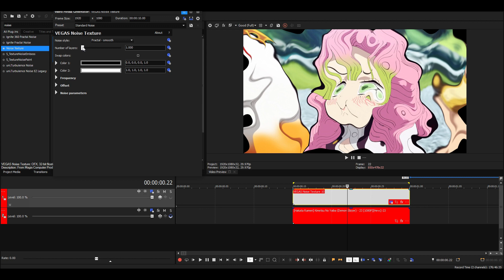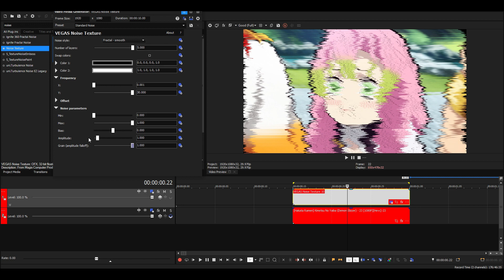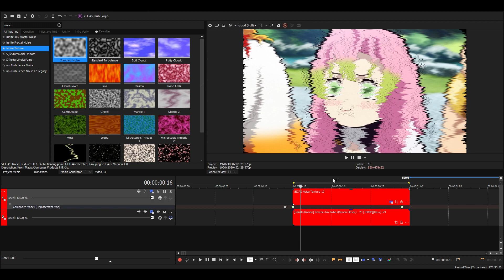Wave Displacement Tutorial - Sony Vegas Pro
in this tutorial, I'll show you how to make a wave displacement/ warp effect.